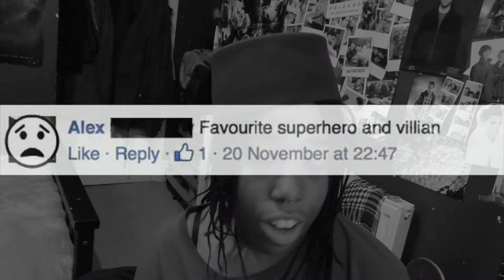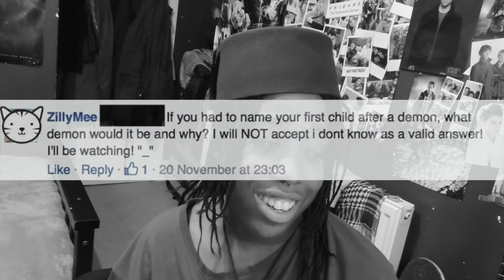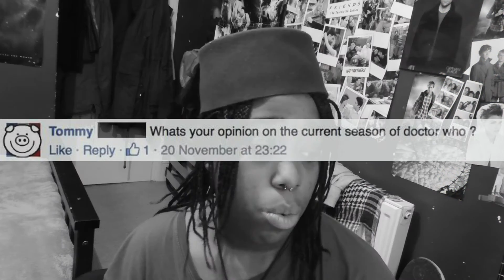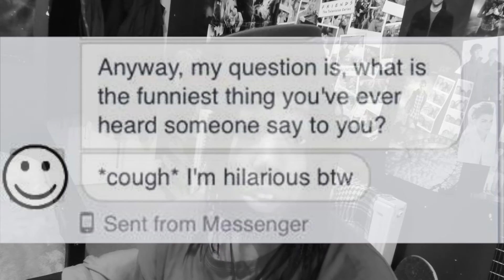Funniest Joke Ever! [Q&A#8]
Hey Guys! It's been a while since I posted a Q&A, so here it is! Hope you enjoy, and if you have any questions, comment them down below and I shall answer them!